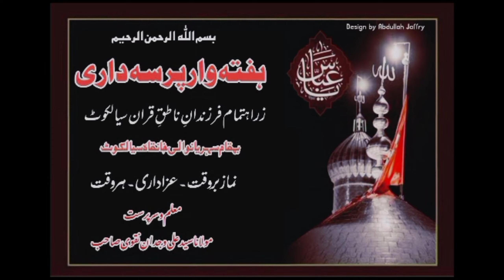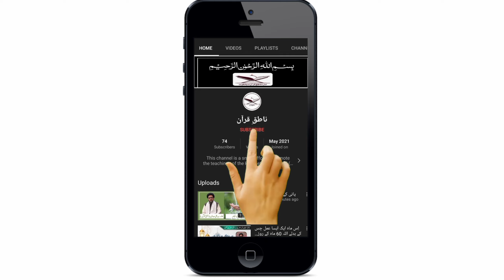پرسہ و ماتمداری (پانچواں پروگرام)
معلم و سرپرست علامہ سید علی وجدان نقوی ادارہ ناطق قرآن سیالکوٹ
رابطہ نمبر  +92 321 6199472
مزید ویڈیو

ادارہ ناطق قرآن سیالکوٹ ہمیشہ آپکی خدمت میں حاضر ہے۔
ناطق قران، moharram2023, Natiq e Quran, Sialkot
chehlum, matamdari, karbala, allama ali wakdan naqvi,